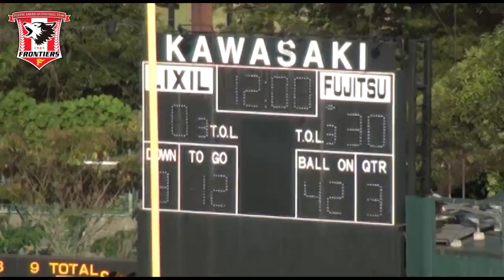富士通フロンティアーズvsLIXIL DEERS ビッグプレー動画／Xリーグ2017 第1節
いよいよ開幕したXリーグ🏈2017
富士通フロンティアーズは初戦でLIXIL DEERSに30－0で快勝！！

応援に来ていただいたみなさま、ありがとうございました！

・第39回パールボウルトーナメント 富士通vs警視庁イーグルス  ビッグプレー動画
・第39回パールボウルトーナメント 富士通vsノジマ相模原ライズ  ビッグプレー動画
・東日本交流戦2017 富士通vs東京ガスクリエイターズ ビッグプレー動画

・富士通フロンティアーズ チームブログ